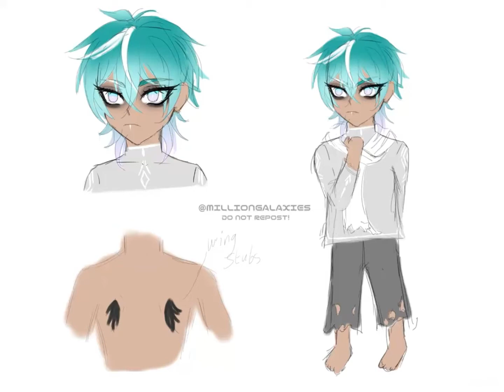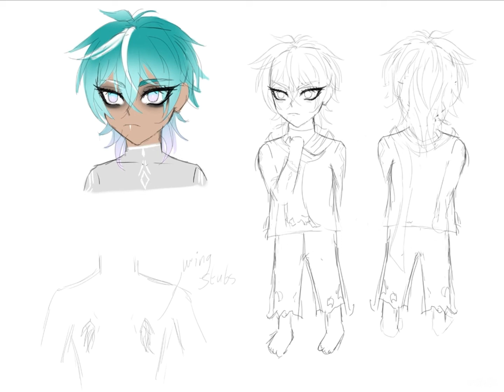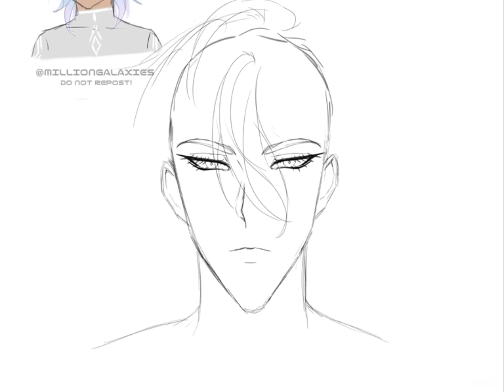OC Design Speed paint!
A new original character for a short comic👌

Lost Sky Origin Part I

Music
SONG
Where We Started
ARTIST
Lost Sky, Jex
LICENSES

Music